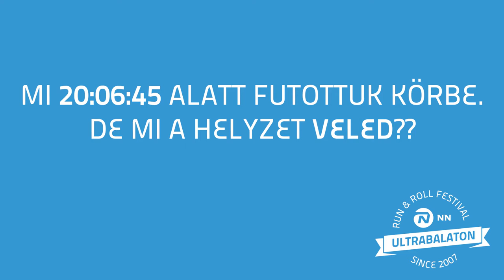1115 Last Minute